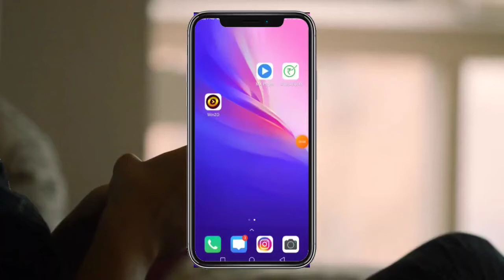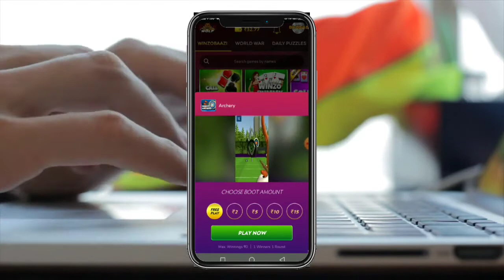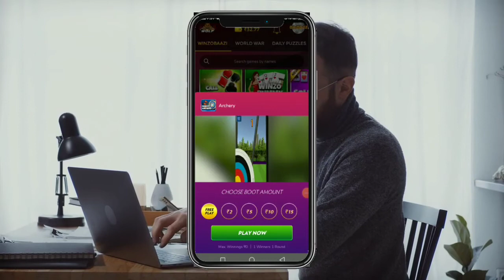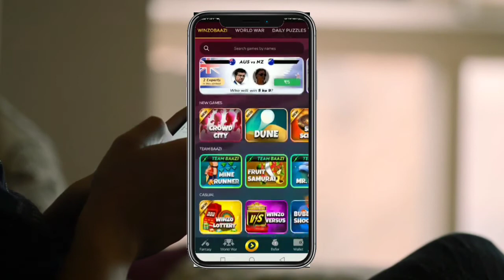🎉WINZO Game Unlimited Trick 2021| WINZO Game khelker paise kaise kamaye| Earn with manish🔥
1. Winzo app se paise kaise kamaye
2. Winzo game unlimited trick
3. WinZO unlimited referral trick
4. winzo unlimited money trick
5. paise kaise kamaye
6. unlimited paise kamane wala app